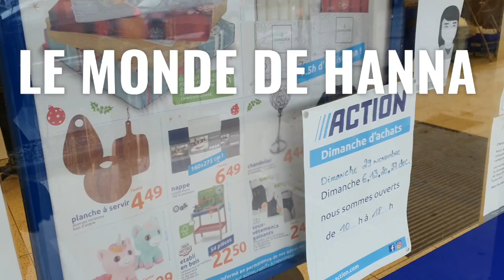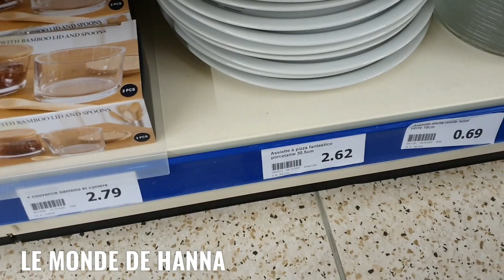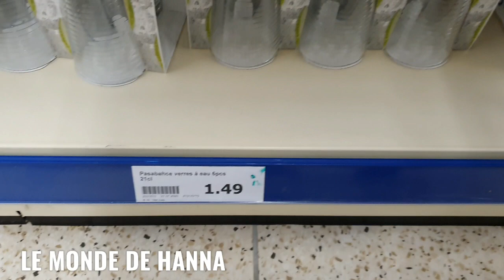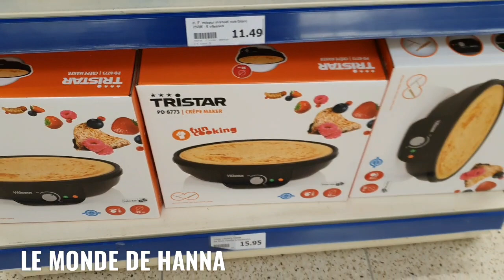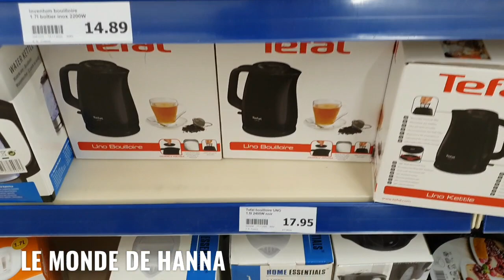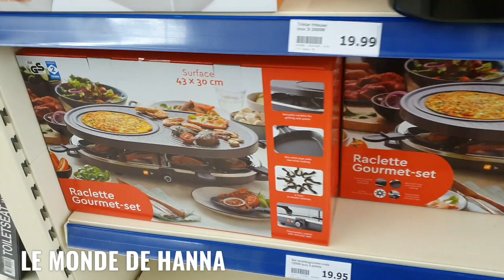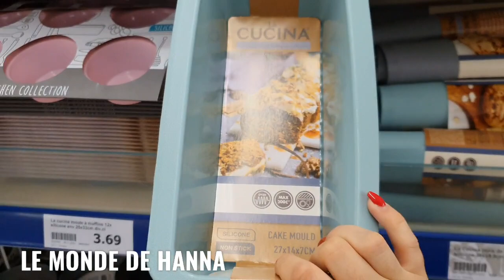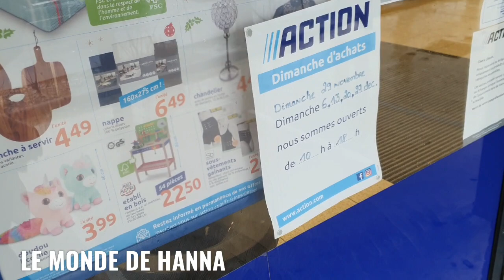ACTION ARRIVAGE 27-12 VAISSELLE ET ACCESSOIRES CUISINE